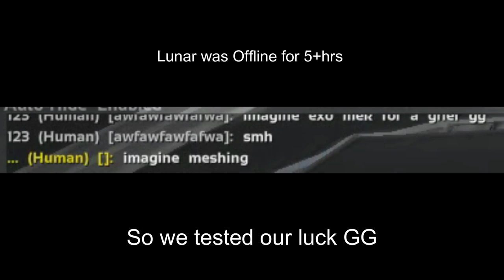Gong Of Time Ark |Official PC Smalls| Wiping Big Lunar Speedrun